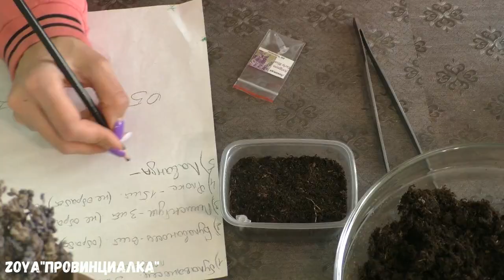Сезон 2021/ Первые цветочные посевы/Отличный грунт для посева/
Первые цветочные посевы семя в сезоне 2021.
Лаванда, пеннисетум, флоксы, булавоносец, синеголовник